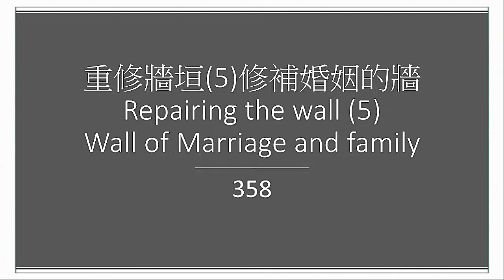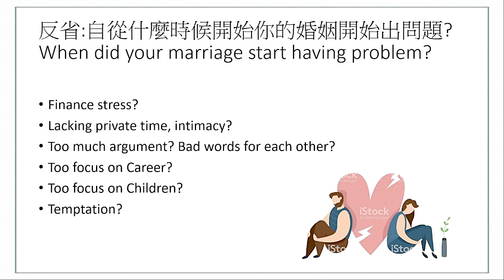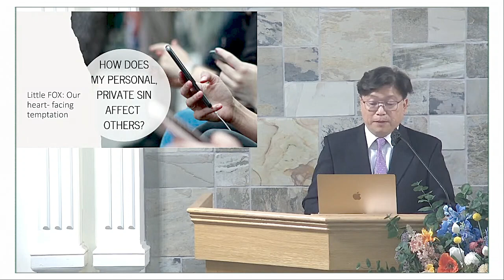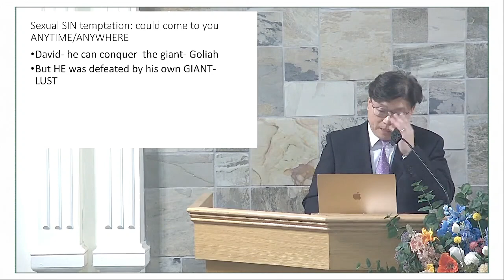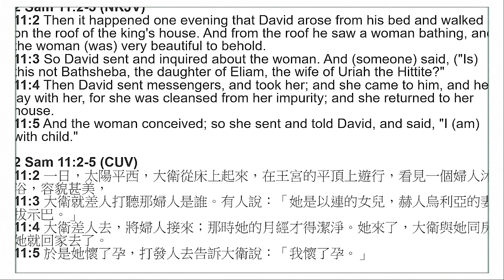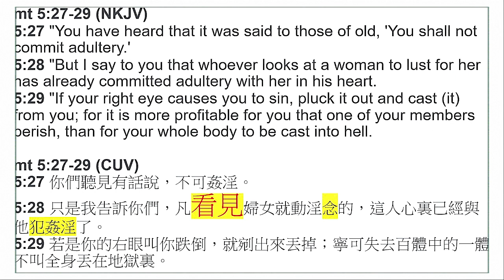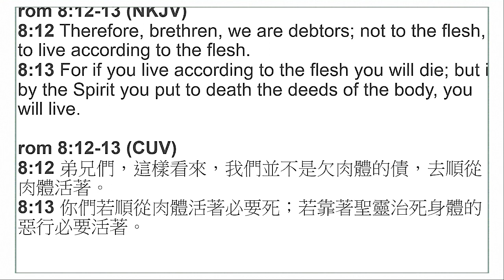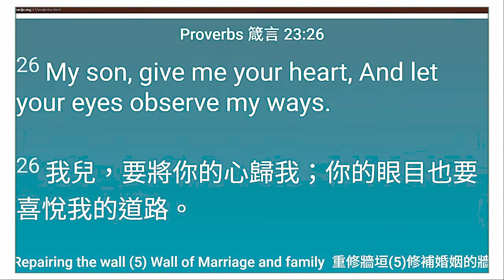重修牆垣（7‐5）～楊志豪傳道